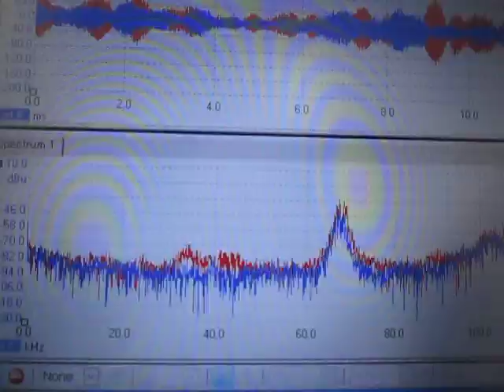超音波による「金属部品のエッジ処理」技術 ultrasonic-labo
この動画は
　2種類の超音波を制御することで
　ステンレス部品のエッジ処理を行っている様子です
　（応力緩和とミクロのバリを処理しています）